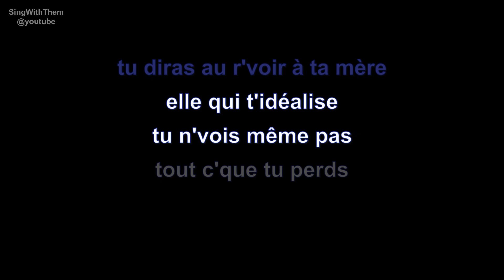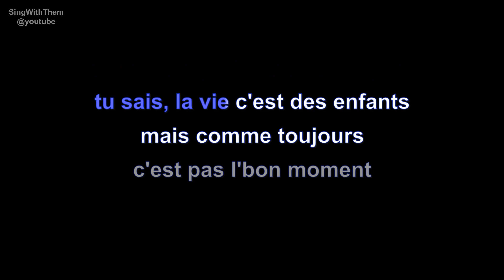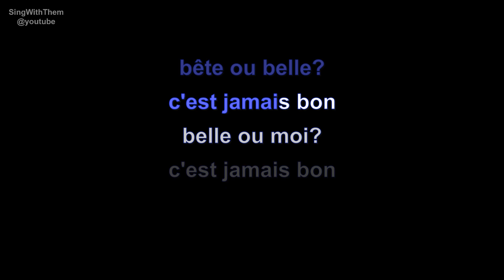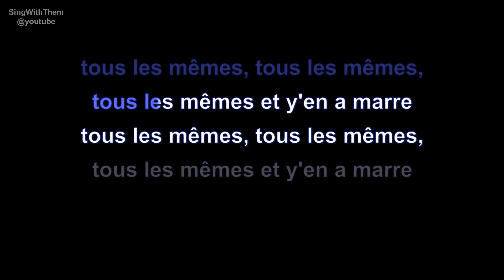stromae | tous les mêmes | lyrics | paroles | letra